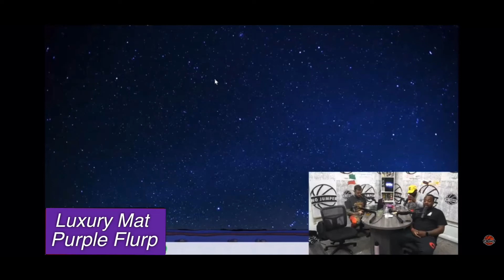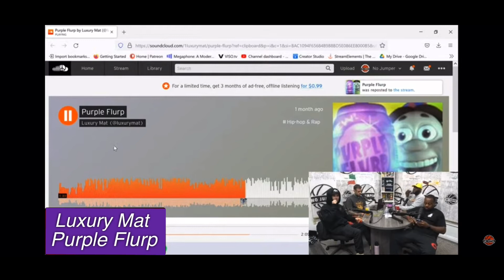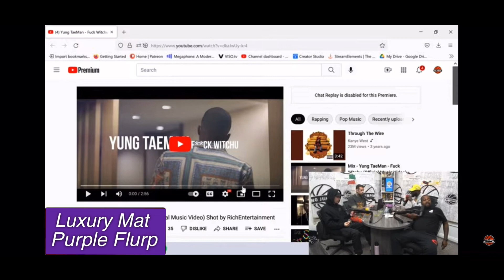Adam22 & the No Jumper Crew Plays "Kashami Purple Flurp" On Live Stream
Artist "Kashami"
All Social Media @Kashami
"Purple Flurp" Out On All Music Platforms!

Shout Out Adam22 & The No Jumper Crew & Staff!